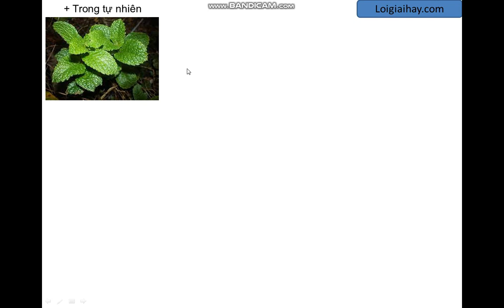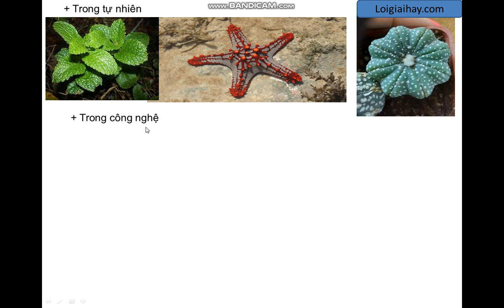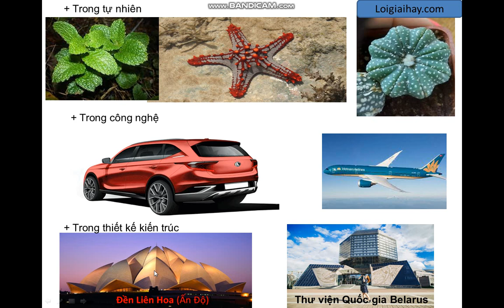Giải bài tập 1 trang 116 SGK toán 6 Cánh Diều tập 1.